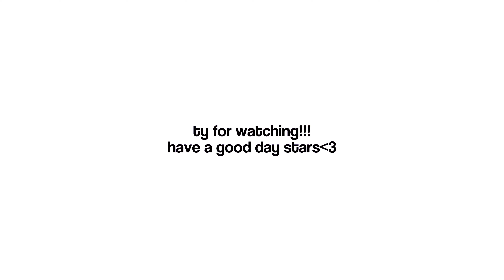the crayon song!! // aftons + others // fnaf x gacha // ★fazboo‼️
Description!! ⭐️
✰ᨎᨎᨎᨎᨎᨎᨎᨎᨎᨎᨎᨎᨎᨎ✰
💫Possible Trigger Warnings!!💫
★::Fake Blood/Gore
★::Fake Death
★::Shaking
★::Flashing
★::Disturbing Imagery?
✰ᨎᨎᨎᨎᨎᨎᨎᨎᨎᨎᨎᨎᨎᨎ✰
💫Characters Featured!!💫
♥︎::Jeremy Fitzgerald
♥︎::Evan Afton
♥︎::Cassie Bennett
♥︎::Elizabeth Afton
♥︎::Cassidy Brooks
♥︎::Michael Afton
♥︎::Gregory Afton
♥︎::Charlie Emily
♥︎::William Afton
♥︎::Carmen Afton
✰ᨎᨎᨎᨎᨎᨎᨎᨎᨎᨎᨎᨎᨎᨎ✰
💫Crediting!!💫
☾::ib—​⁠@shinelind6627
☾::Characters—scott cawthon
☾::Music—​⁠@StudioCtv
✰ᨎᨎᨎᨎᨎᨎᨎᨎᨎᨎᨎᨎᨎᨎ✰
💫Extra Notes!!💫
✿::Time Taken—2 1/2 hrs
✿::SS—140
✿::Fandom—Five Nights at Freddy’s
✿::Sub Count—1.4k
✰ᨎᨎᨎᨎᨎᨎᨎᨎᨎᨎᨎᨎᨎᨎ✰
💫Tags!!💫